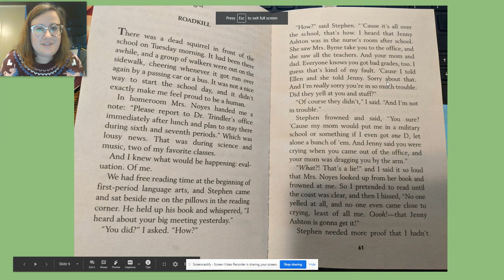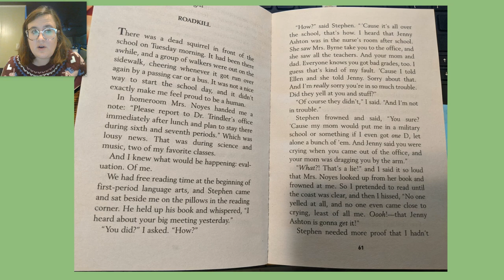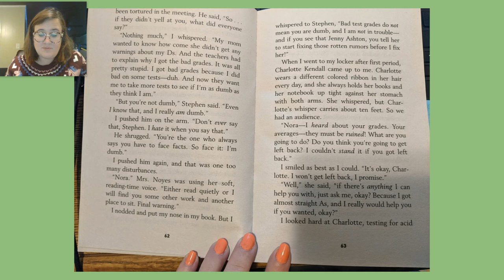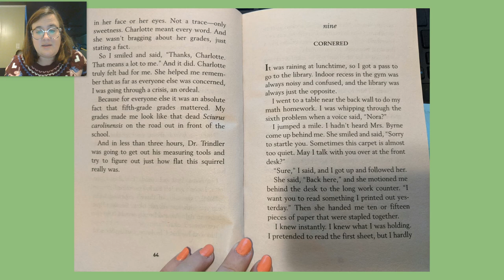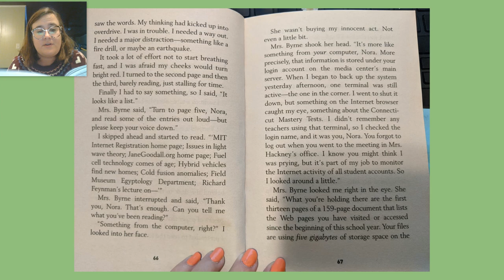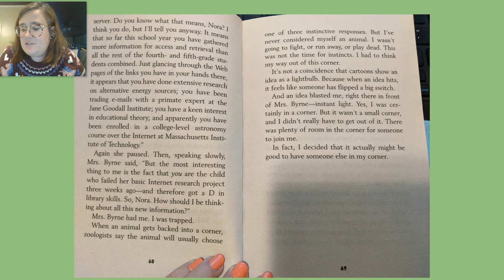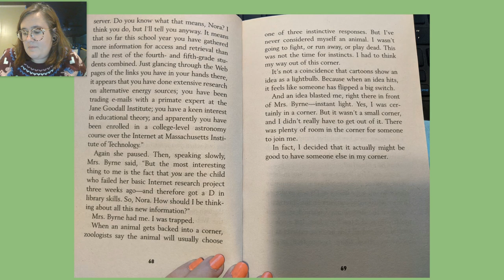The Report Card Ch. 8 and 9 by Andrew Clements